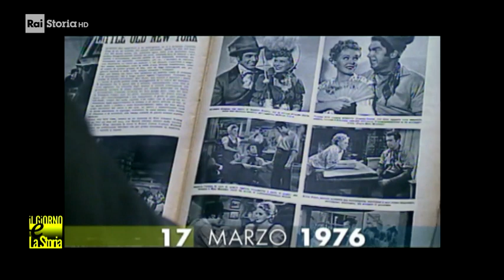17 Marzo 1976 - Muore Luchino Visconti (1903-1976)